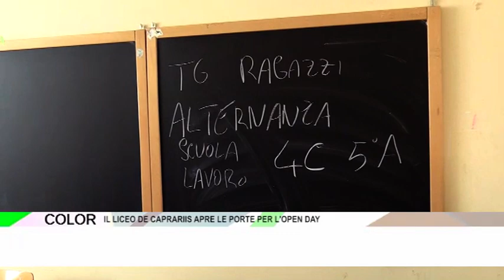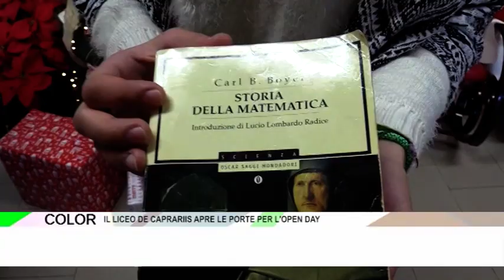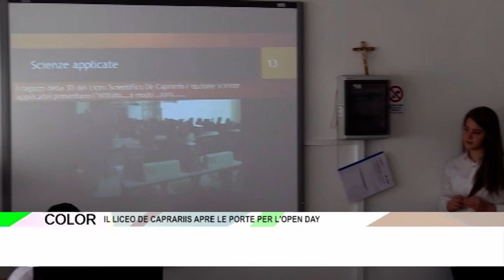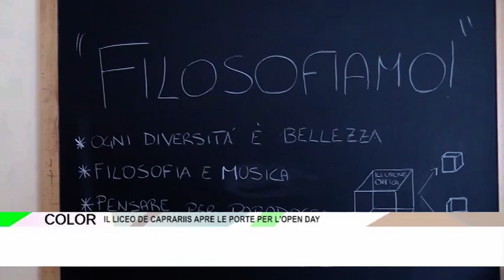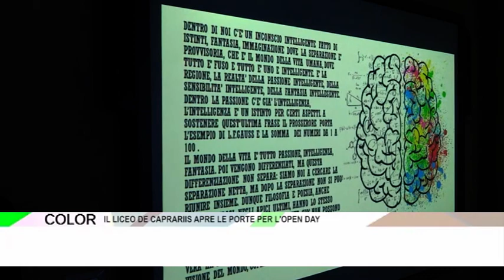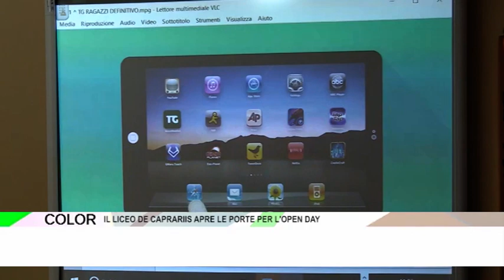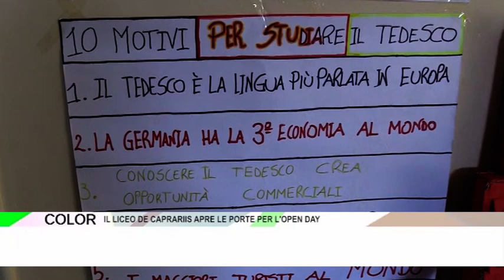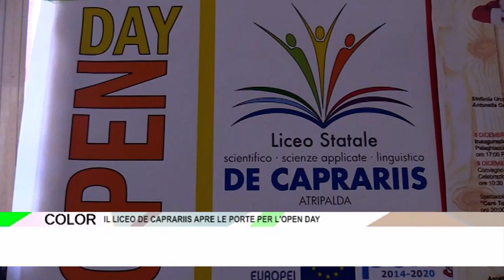SPECIALE OPEN DAY AL LICEO STATALE "DE CAPRARIIS" DI ATRIPALDA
In occasione della presentazione dell'offerta formativa per il prossimo anno scolastico, il Liceo Statale "De Caprariis" di Atripalda ha organizzato per domenica 17 dicembre l'Open Day.